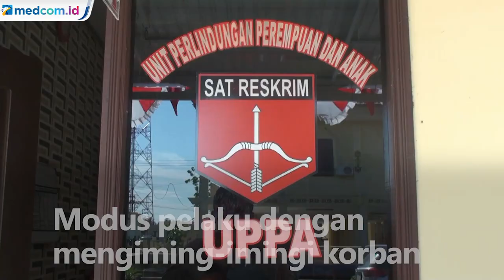Polisi Tangkap Pelaku Kekerasan Seksual Terhadap 21 Anak di Kapuas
Polres Kapuas, Kalimantan Tengah menangkap seorang pelaku paedofilia. Setidaknya ada 21 anak yang menjadi korban kekerasan seksual pelaku.

Pelaku berinisial S, warga Kabupaten Kapuas ini ditangkap setelah polisi mendapat laporan dari keluarga korban.

Saat menjalani pemeriksaan di Uni Pelayanan Perempuan dan Anak, pelaku yang bekerja sebagai tukang pijat ini mengaku telah melakukan kekerasan seksual terhadap lebih dari 20 anak laki-laki sejak tahun 2014.

Kapolres Kapuas, AKBP Manang Soebeti mengatakan para korban rata-rata masih duduk di bangku sekolah dasar.

Modus pelaku yakni dengan cara mengiming-imingi anak-anak dari kalangan kurang mampu dengan uang. Mereka juga ditampung dan disekolahkan sehingga para keluarga mempercayai pelaku.

Atas perbuatannya, pelaku dijerat Pasal 82 UU Nomor 17 Tahun 2016 tentang perlindungan anak dengan ancaman lima tahun penjara.